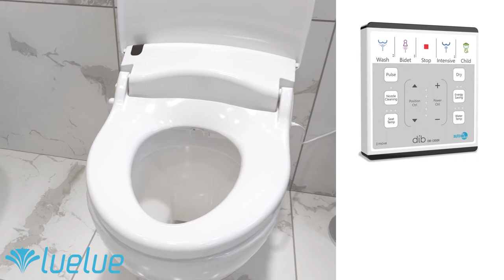LUELUE BIDET DIB C400 SERIES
LUELUE BIDET presents DIB C400 Series.
DIB C430 and DIB C450R